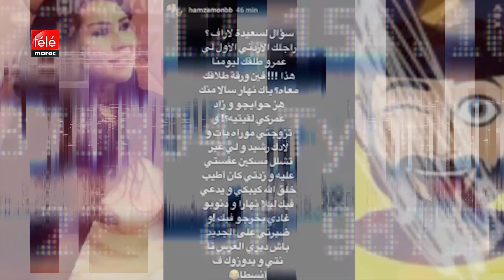جدل حول سارة جو , سعيدة شرف تورط سيمو بنبشير ,صدمة لعائشة عياش بعد اعتقالها والإفراج على رضى طالياني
تشاهدون في حلقة برنامج بلفن " بالفن " لهذا الأسبوع
الحكم بالسجن على المتهمين في قضية حمزة مون بيبي و هذه اخر التطورات
hamza mon bb
. الحكم بالسجن على هاكر اسامة جعمي قرصن و ابتز المشاهير
سعيدة شرف تلمح لتورط سميو بنبشير  .. و هذه حقيقة اعتقال عائشة عياش من دبي
و الفنانين في ضيافة المحاكم .. اعتقال رضى الطالياني بعد تسببه في حادث  فهل كان في حالة سكر ؟
 قضية اليوتبوز الشهيرة سارة جو ضحية الخطأ الطبي في كوريا
نعمان بلعياشي يعود للواجهة بخبر زواجه مرة أخرى و يصر على النفي
و هل انتقد الجمهور عادل أصيل في كليبه محتار
و هذا أول ظهوره لأخيه الأصغر
عمر اصيل
زهير بهاوي ايهاب امير مسلم و امال صقر الداودية يتنافسون بأغاني حزينة في عبد الحب و قصص درامية
توقيف كليب بنت مكة في السعودية
مصير دنيا بطمة و شقيقتها ابتسام بطمة بعدما الإستماع لها من طرف قاضي التحقيق
منع حسن شاكوش صاحب أغنية بنت الجيران من الغناء
محمد رمضان في ورطة مع هاني شاكر
تألق سعد لمجرد في اوبريت صناع الأمل
بمشاركة أسماء لمنور حاتم عمور أحلام بلقيس نجوى كرم اصالة محمد عساف
من اشراف Redone